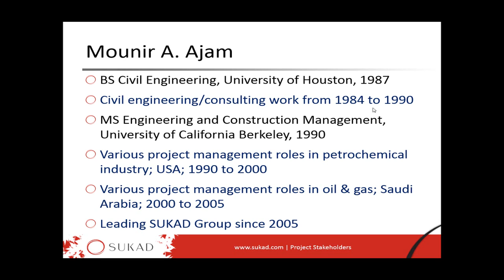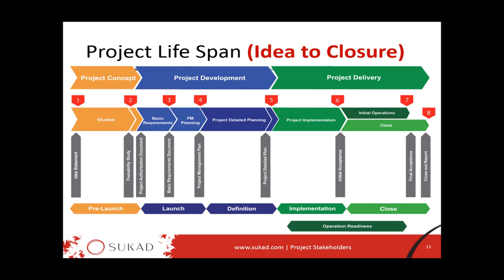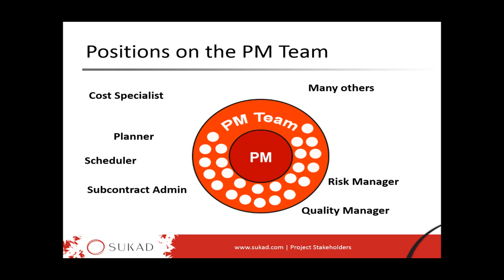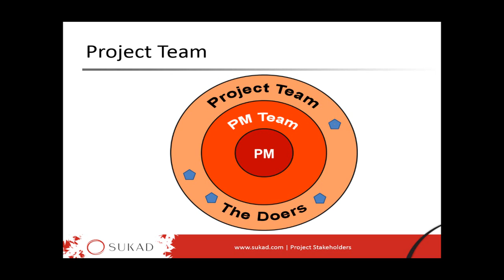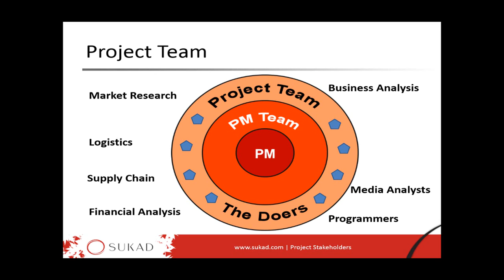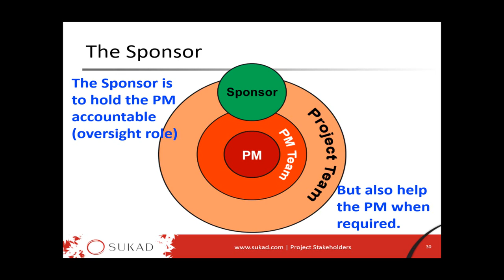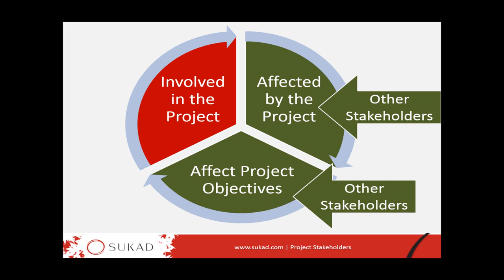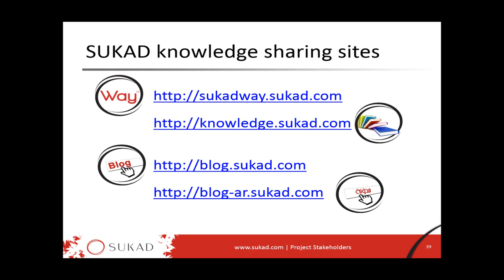What is the definition of stakeholders, and who are the project stakeholders?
Who are the project stakeholders for a given project?
We will briefly discuss the various stakeholders, such as the project manager, project management team, project team, sponsor, and others.